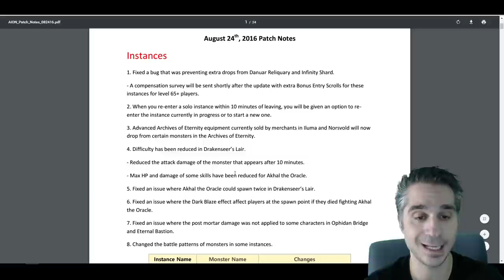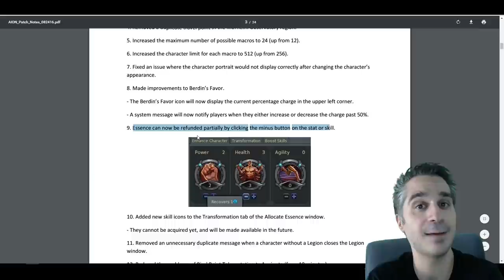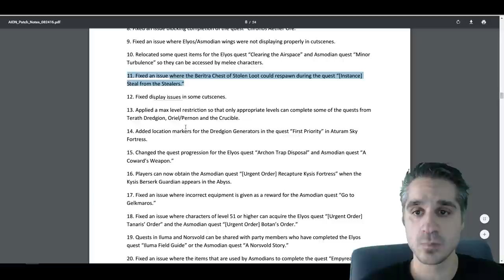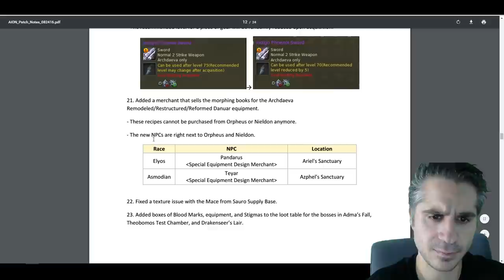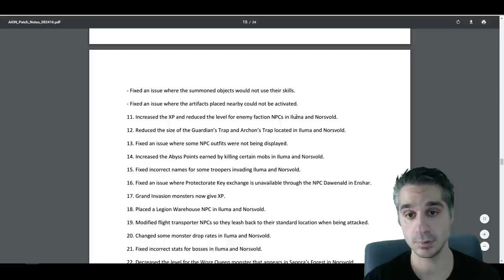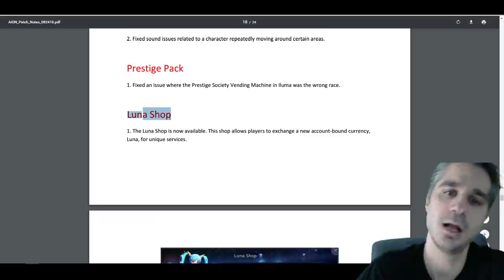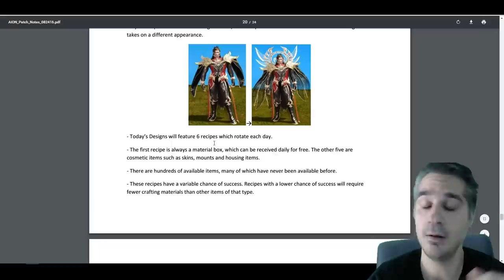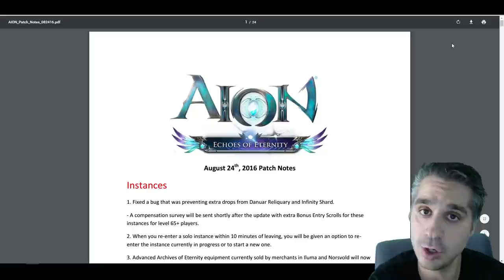AION NA 5.0.3 NOTAS DEL PARCHE || Killersamus Games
Aqui teneis un resumen de las notas del parche del Update del 24 de Agosto de Aion na 5.0.3 !

VIDEOS IMPORTANTES